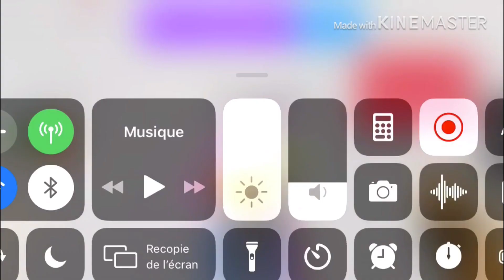Mise a jour scoob en retard + annonce du concours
Aujourd’hui je vous montre la mise à jour d’adopt me en retard parce que j’ai bcp de problème pour publier mes vidéos en se moment c’est pour ça que je ne publie pas souvent des vidéo, parce que soit ça se met sur YouTube kids ou ça se met en privé et ça m’énervé mais bon je suppose que ça ne vous intéresse pas la vie mais c’est normal!
Ben j’espère que cette vidéo ça se publier
Pour participer fais ce que je dis à la fin de la vidéo
Mon pseudo:cookies_galaxie